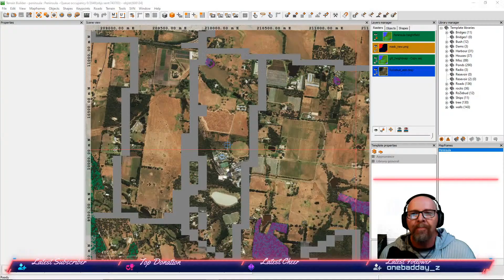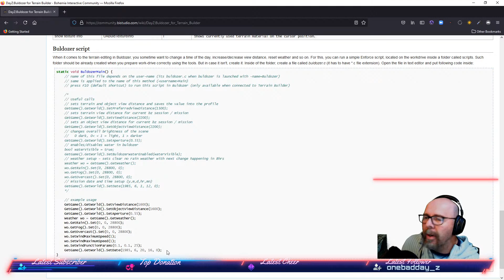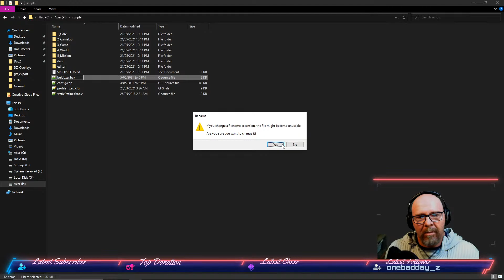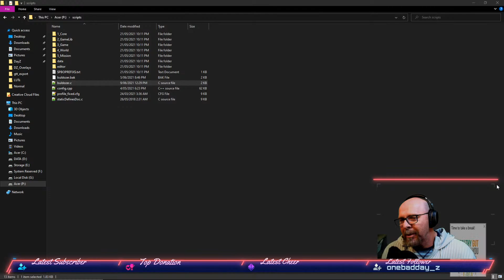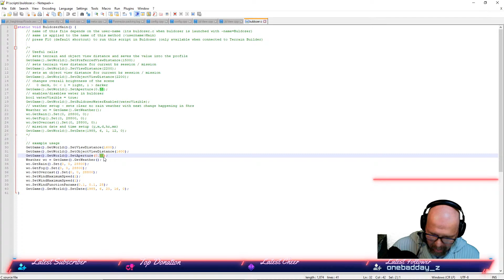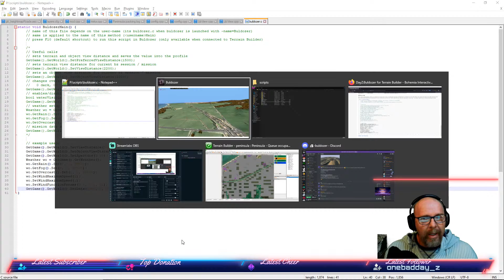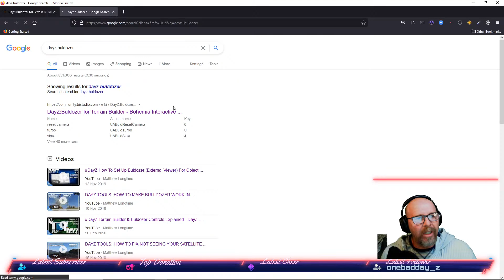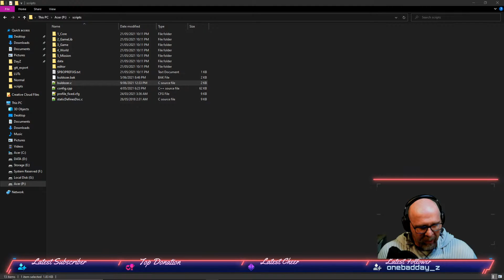DayZ Terrain builder - Buldozer F10 Script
In this quick turtorial I will explain how to setup and use the F10 script for Buldozer to help improve visuals whilst editing.

If you enjoyed this video help support DZ Academy